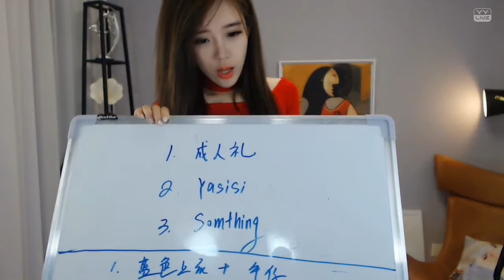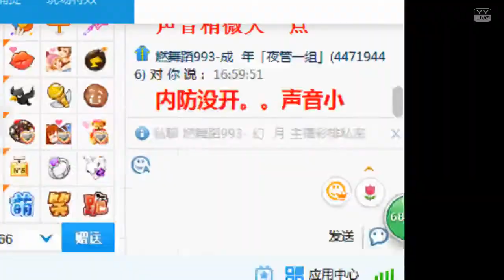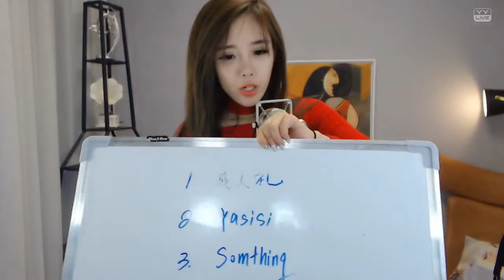YY LIVE 燃舞蹈 卡卡西 -《燃舞蹈》（Artists Singing・Dancing・Instrument Playing・Talent Shows).mp4